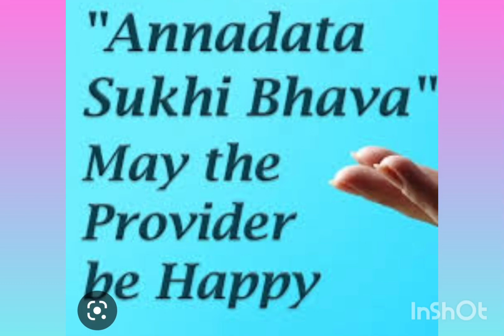ANNADHANAM VIDEO OF SRI DARBHA VENKATA RAMANA GARU AND SMT DARBHA NAGA KALYANI GARU